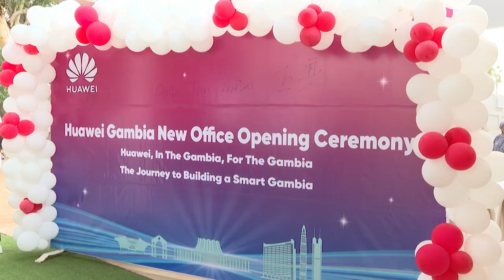Hwawei inaugurates new head office in Bakau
Chinese multinational technology company Huawei, inaugurated its new head office complex in Bakau on Saturday. The event which attracted senior government officials and other dignitaries comes amid robust partnership, strengthening relations between the people’s republic of China and the Gambia. GRTS’ Ebrima Jallow reports.
13th January 2024